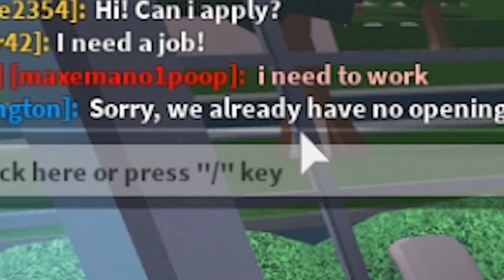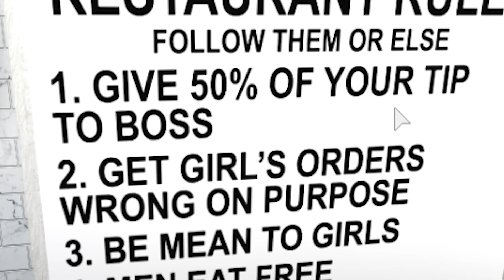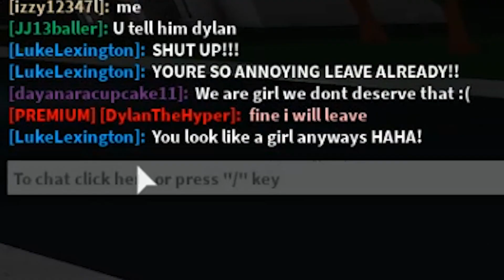He Gave Me WORK RULES.. I HAD To Be Rude To GIRLS ONLY! (Roblox)